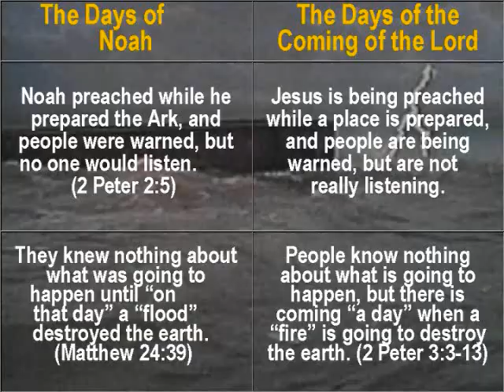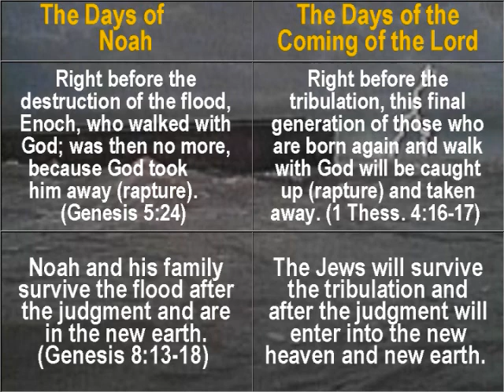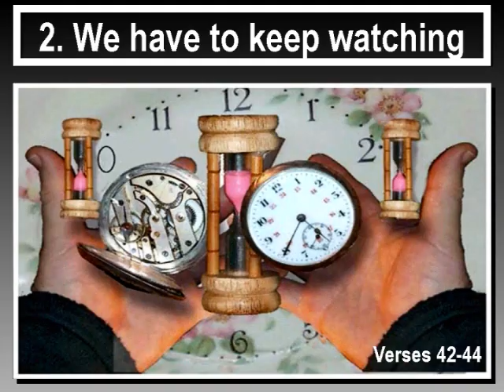End ot World 3-7 Pt6 w/slides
End of the World Pt6 1-7

This is one of the only 3 remaining videos of these first recording attempts.  This is Part # 6 of one of JD's most popular teachings titled, "The End of the World Series", because this is Jesus answer to the disciples questions about, when and how will be the destruction of the temple, the end of the age, the end of the world, and Jesus own return.  While most all of this 10 part series was recorded, only part #'s 6, 8, & 10 survived.  This was recorded from a camcorder on a tripod on top of the piano, with only the built in microphone (I cleaned up the sound track a little).  This series was part of our chapter by chapter and verse by verse study through the Book of Matthew.  The series was taken from chapter 24 & 25.  This part (#6) is from Matthew 24:36-44.  This series, is what led our church to begin doing our weekly Mid-East Bible Prophecy Updates, which comprise the bulk of our other video releases.
This is one (1) part of an seven (7) part video release.  This teaching, along with all of JD's teachings was originally presented & recorded at our services at Calvary Chapel of Kaneohe, where we usually teach chapter by chapter & verse by verse thru the Bible.  This one was recorded on July 23rd, of the year of our Lord 2006.  These teachings are have not been seen on Olelo but have been heard on KLHT radio 1040 AM or they you may listen to or download them for free, in there entirety from our web
Matthew 24:36-44
7/23/2006 A.D.

Bible Teach God Truth Love Jesus Transform Save Salvation Eternity End Times Last Days Rapture Second Coming Tribulation